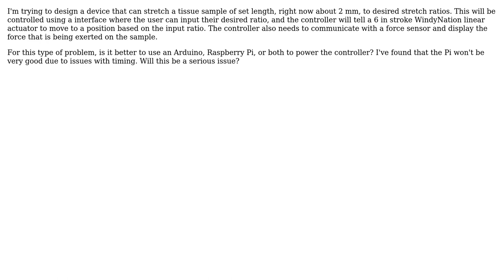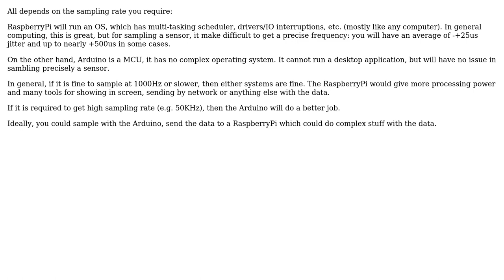Engineering: Designing of a tissue stretching device using a linear actuator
With thanks & praise to God, and with thanks to the many people who have made this project possible! | Content (except music & images) licensed under CC BY-SA | Music | Images & others | With thanks to user R. Clark user Adrian Maire and the Stack Exchange Network Trademarks are property of their respective owners. You are responsible for your own actions.